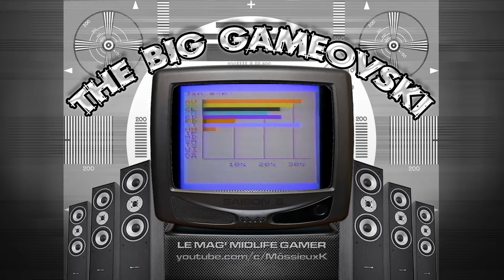Eastshade 01 - Je suis LE artiste et ça va chier ! TBG1041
Une grande épopée épique entre la vie de Elmut Newton et les meilleures brèves de comptoir de Jean-Pierre Bacri comme seul sait vous les partager Mr K.